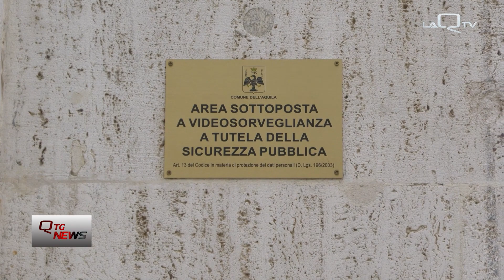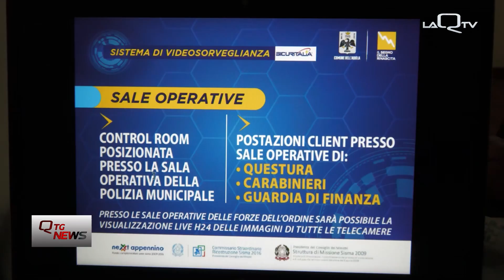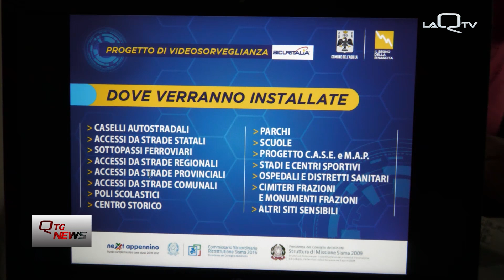L'AQUILA. IN CITTÀ 879 NUOVE TELECAMERE DI SORVEGLIANZA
PRESENTATO IL NUOVO PROGETTO DI VIDEOSORVEGLIANZA DEL COMUNE DELL'AQUILA. 879 NUOVE TELECAMERE SARANNO INSTALLATE IN CITTÀ E FRAZIONI. PROGETTO DA 4 MILIONI FINANZIATO CON IL FONDO COMPLEMENTARE .